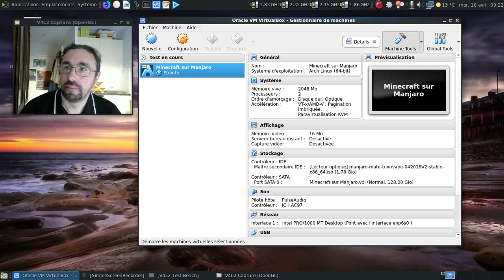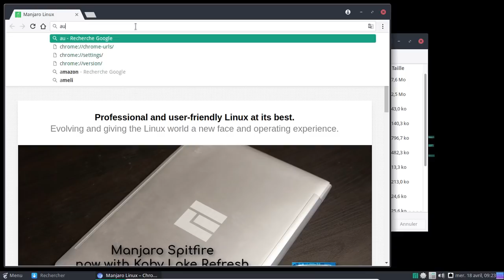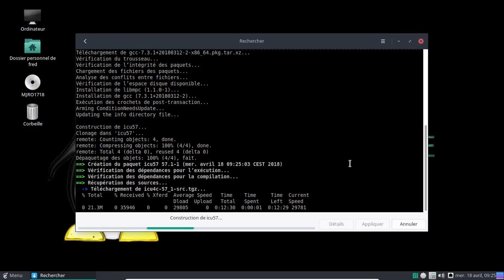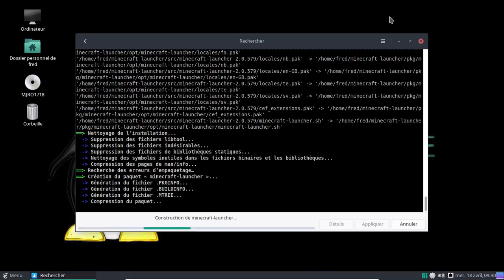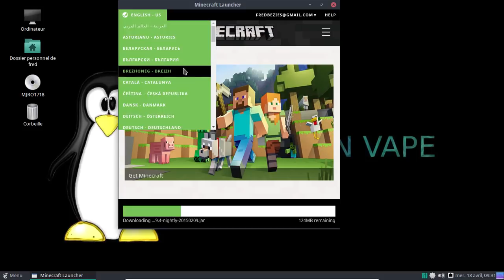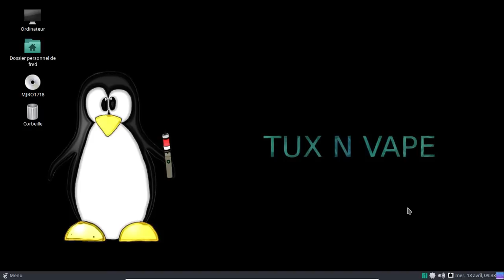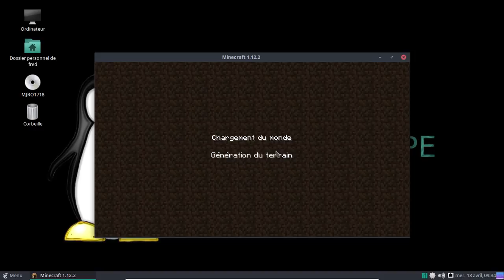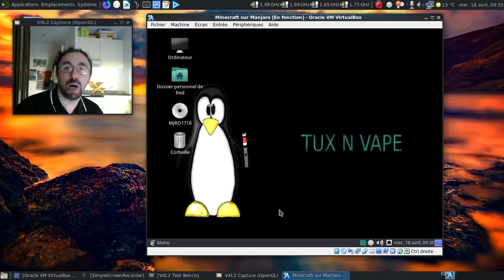Installer Minecraft sur une Manjaro Tux'n'Vape ou classique.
Vous aimez Minecraft et vous venez de débarquer sur Manjaro, que ce soit la Tux'n'Vape ou la classique ? Suivez le guide :)

Horodatage :

00:43 : lancement de la machine virtuelle
01:35 : comment activer l'accès au dépôt AUR en cas de besoin...
02:06 : ajout de l'élément manquant, gconf !
02:45 : le paquet sur AUR pour avoir le lanceur de Minecraft...
03:09 : on va prendre le lanceur officiel de Minecraft :)
03:46 : début de la compilation de la dépendance manquante pour Minecraft
04:02 : mise en pause de la vidéo
04:03 : 4 minutes plus tard dans la vie réelle
04:51 : on va récupérer les paquets précompilés par sécurité :)
05:11 : la compilation est terminée :)
05:32 : le lanceur apparaît, c'est déjà un bon point :)
05:41 : oui, j'avais créé un compte pour vérifier le bon fonctionnement du lanceur :)
05:55 : on récupère les données de la version de démo ;)
07:37 : ça sent très bon :)
07:46 : on va passer le jeu en français...
08:32 : le monde se génère...
08:51 : saleté de souris qui perd la boule :(
09:54 : dodo Minecraft !